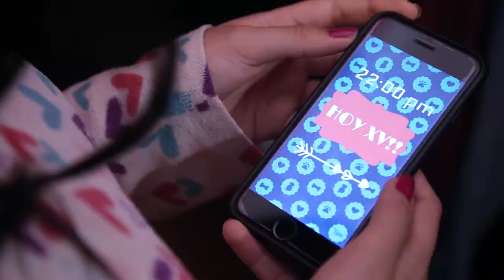Videoclip Exteriores | Lucía